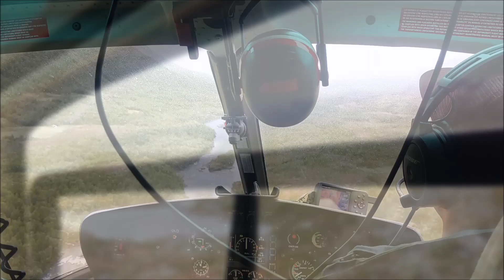kvoteringsfisket 2019 Dag 1&2.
Minnesvärd resa till Gällivarefjällen för flugfiske med kompisarna i kvoterade vatten.
Kanonfiske fina kamrater och underbara vyer gjorde resan till något utöver det vanliga.